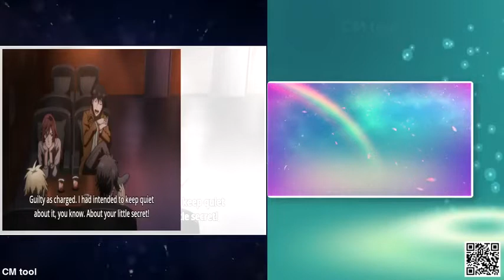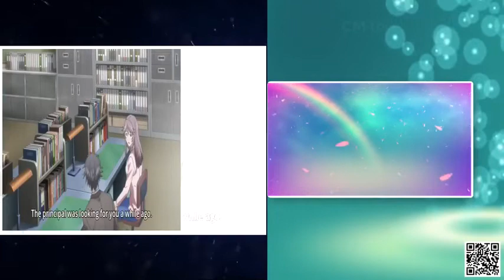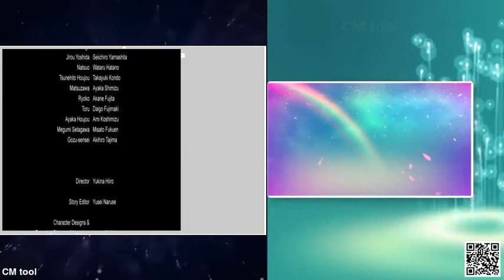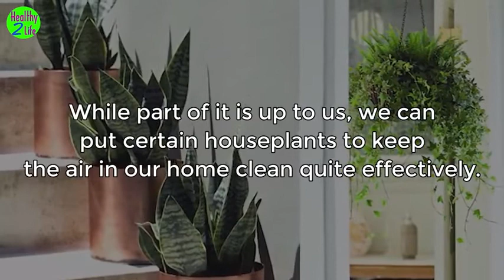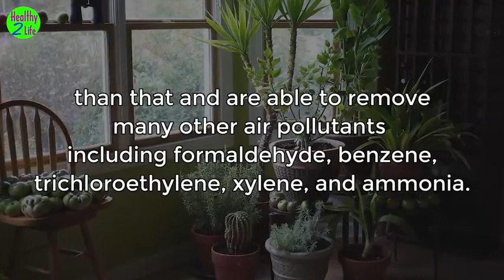yaoi anime 10